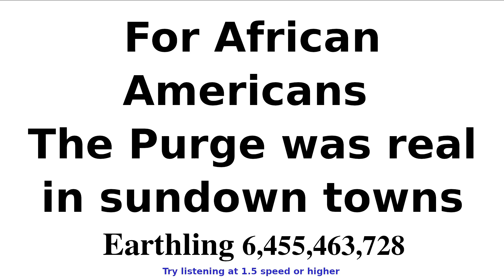For African Americans, The Purge could have been real in Sundown towns